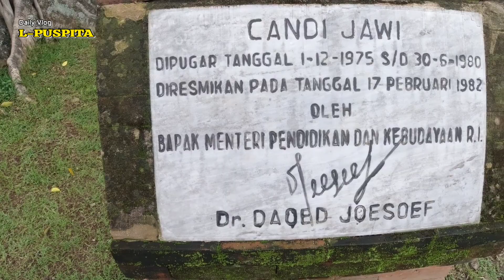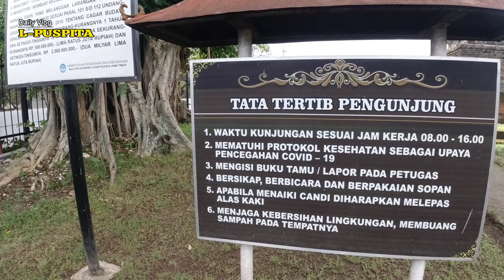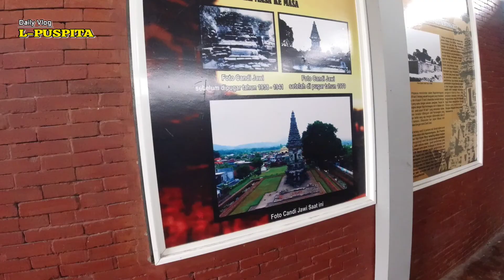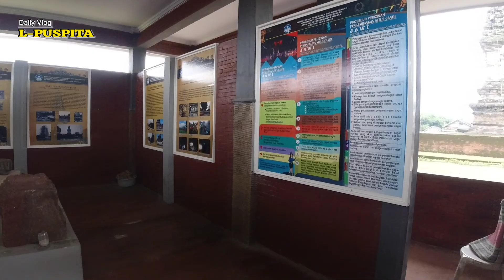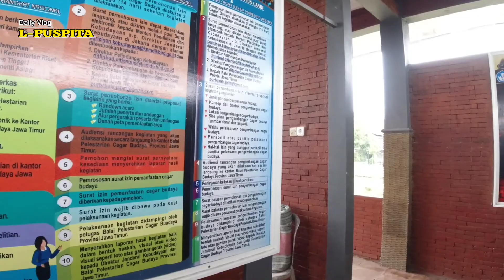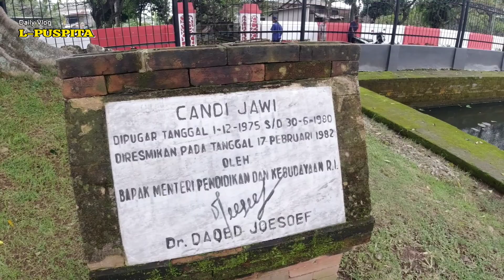VLOG!!CANDI JAWI PASURUAN ||SEREM BENER TINGGINYA BIKIN GEMETER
Assalamualaikum
Hai guys,kali ini aku ada di Pasuruhan dan mari kita survei Candi yang memiliki ketinggian 25 meter ni...
Seperti apa kondisinya langsung yuk survei CANDI JAWI PASURUAN

Jangan lupa suport video aku
▶️Aktifin lonceng
 SUPORT INSTAGRAMKU JUGA YA...